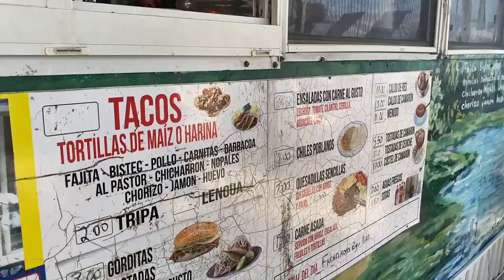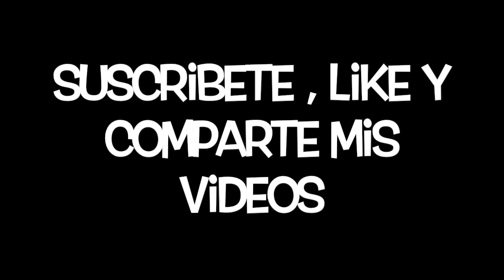Despidiendo a Iris ,y me antoje de conida Mexicana y mucho mas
Madre Sortera con 3 niñas aquí les muestro mi dia a dia alegrias y tambien tristeza ,así que espero vean el video